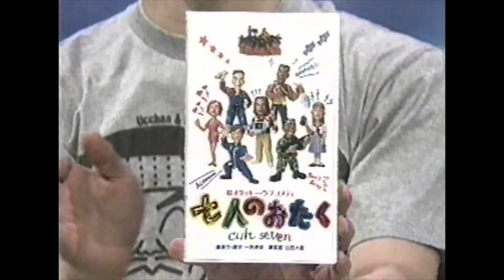【やるやら】エンディングのコーナー「ハエ男」（途中まで）